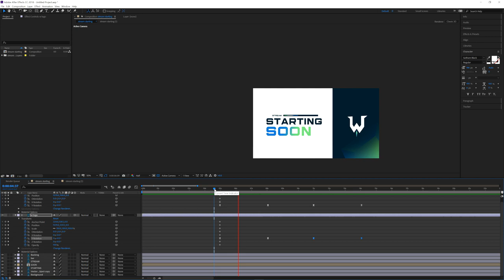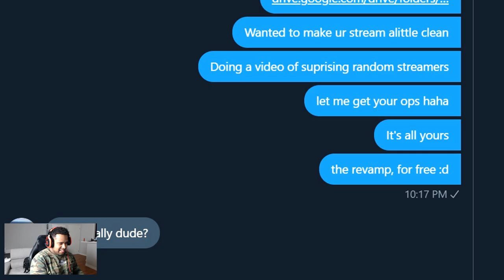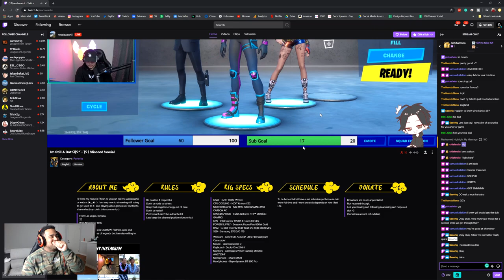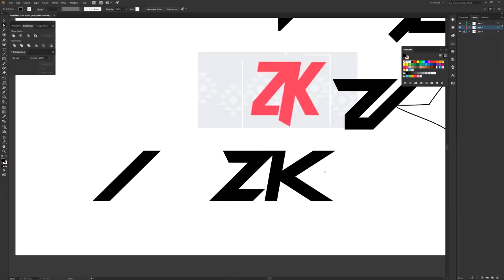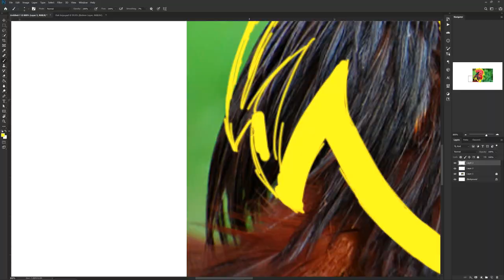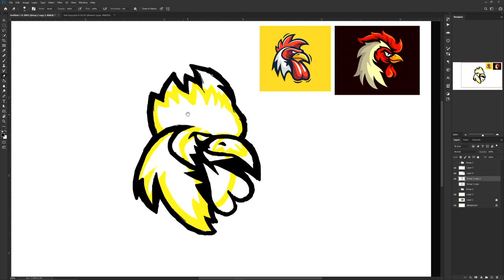SURPRISING SMALL STREAMERS WITH FULL STREAM GRAPHICS!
Video Description: My all-time favorite video I've done to date. Such a pleasure to put smiles on everyone's face that was involved and please go check them out below!

Do not ask for free designs because of this video. NOT HAPPENING